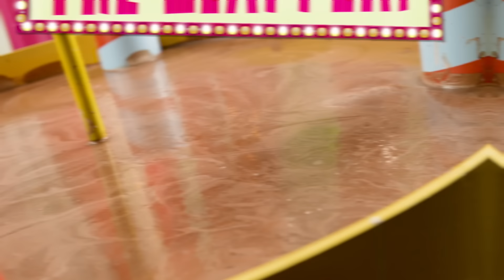Batman Toy Adventures | Gotham City Gladiators!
Batman and his sidekicks are being forced to take part in The Joker's gladiator tournament, but will this showdown end how he's expecting?